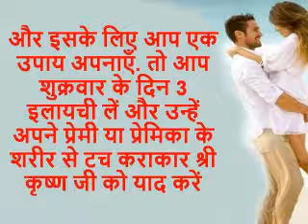प्रेमी प्रेमिका के बीच प्यार बढ़ाने के तांत्रिक उपाय/Pyar Badhane ke Totke in hindi | +91-8427792011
प्यार वो खुबसूरत अहसास है जो दो प्रेमियों को और उनकी रूह को आपस में जोड़ता है, लेकिन इस अहसास को सिर्फ वो महसूस कर सकता है जो किसी से सच में सच्चा प्यार करें. कहा जाता है कि प्यार की कोई भाषा नहीं होती, ना ही इसे शब्दों में बयाँ किया जा सकता है और ये सिर्फ दिल की ही सुनता है. लेकिन कई बार दो प्रेमियों को ये ही नहीं पता होता कि वे एक दुसरे से प्यार करते है. ऐसे में जरूरी है कि उनमे से एक पहल करें और अपने बीच प्यार को बढाने की कोशिश करें, परन्तु कैसे? आपके इसी सवाल के लिए आज हम आपके लिए कुछ गजब के टोटके और उपाय लेकर आयें है जिनको अपनाकर आप अपने और अपने प्रेमी/प्रेमिका के बीच प्यार को बढ़ा सकते हो. तो चलिए जानते है यह सब कैसे होगा
Aaj hi Hmare Pandit ji se Sampark Kre Hmare Pandit Ji Vashikaran Or Tantrik Vidya ke mahir hai unke dwara sidh kiye gye pyar badhane ke tarike ,pyar badhane ke upay pyar badhane ke totke dwara aap premi or premika ke bich pyar bda skte hai
My Channal
Vishal Sharma